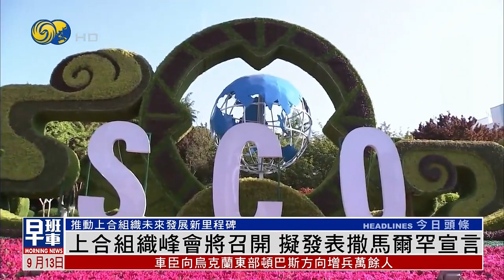【9月14日在烏茲別克斯坦開幕】上合組織峰會即將召開 擬發表撒馬爾罕宣言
上海合作組織成員國元首理事會第二十二次會議，14日將在烏茲別克斯坦撒馬爾罕舉行。據悉，各國領導人將圍繞豐富議題展開探討，在當前複雜國際形勢下，峰會將成為推動上合組織未來發展的新里程碑。